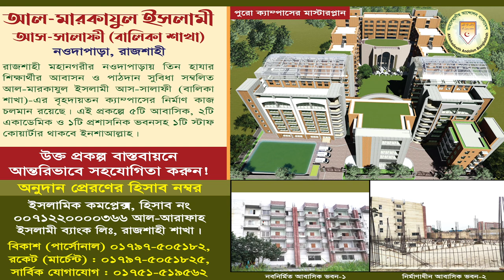প্রধান অতিথির ভাষণ┇ড. আসাদুল্লাহ আল-গালিব┇ইফতার মাহফিল নারায়ণগঞ্জ ২০২৩┇ Dr. Asadullah Al-Ghalib 2023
ইফতার মাহফিল নারায়ণগঞ্জ ২০২৩
বিষয় : প্রধান অতিথির ভাষণ
স্থান : নাওড়া পশ্চিমপাড়া আহলেহাদীছ জামে মসজিদ, কায়েতপাড়া, রূপগঞ্জ, নারায়ণগঞ্জ।
তারিখ : ৩১শে মার্চ,  রোজ : শুক্রবার

shaikh dr. asadullah al ghalib, dr m asadullah al galib, prof dr asadullah al galib, din by dr asadullah al galib, dr asadulla al galib, dr asadullah al ghalib, dr galib, by dr galib, galib, dr ghalib, by dr galib, jumar khutba dr galib, dr.asadullah al galib, asadullah al galib, dr ghalib asadullah shah, amanater kheanot by dr galib, asadullah al galib waz, asadullah al galib, tumra dr galib shaheb er student tai na, bangla waz tumra dr galib shaheb er student, doler songkha koto by dr asadullah al galib, dr, dr. ghalib, asadullah galib, dr. asadulla al galib, dr. asadullah al galib, ghalib
আহলে হাদিসের আলেম আব্দুর রাজ্জাক বিন ইউসুফ এর অশুদ্ধ আরবি পড়া নিয়ে এই ভিডিওটি সাজানো হয়েছে।
আপনার জীবন পরিবর্তন হতে বাধ্য || Life Changing Quotes in Bangla || Motivational video in bangla
জীবন বদলে দেওয়ার মত কিছু উক্তি ও উপদেশ | Life Changing Quotes in Bengali
bangla quotes,বিখ্যাত ব্যক্তিদের উক্তি,বাণী ও উক্তি,motivational speech,motivational quotes in bangla,motivational quotes for success in life bangla,motivational quotes and status in bangla,উক্তি,বানী চিরন্তনী বিখ্যাত ব্যক্তিদের বাণী,বাণী,
ভিডিওটি তোমার জীবন পরিবর্তন করতে সক্ষম - Bangla Life Changing Motivational Speech